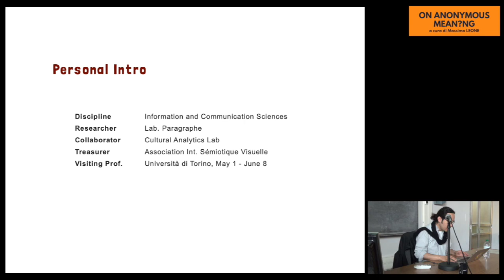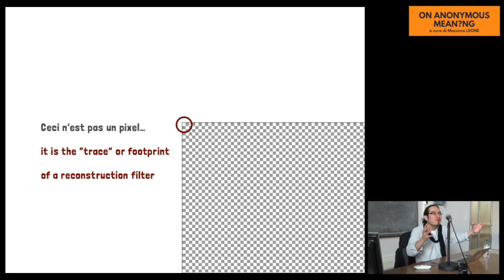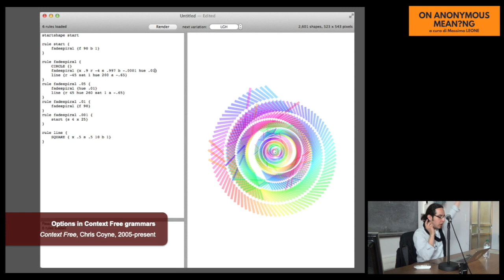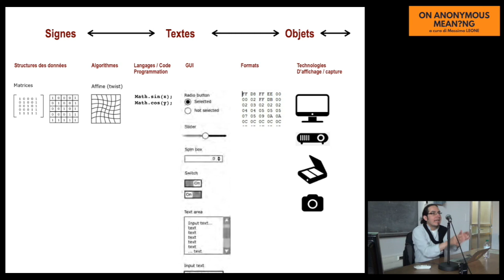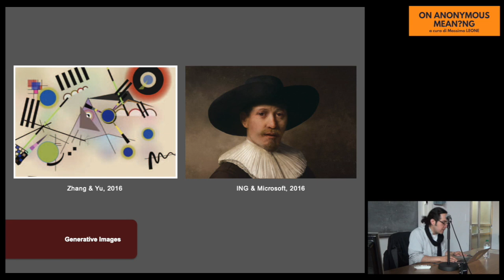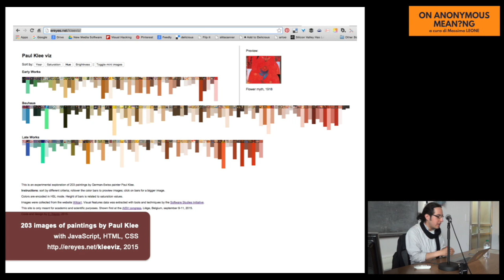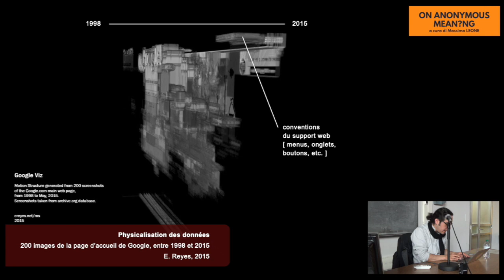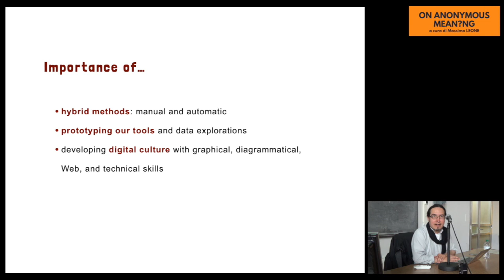E. REYES-GARCIA - Hiding and Uncovery Strategies in Digital Media